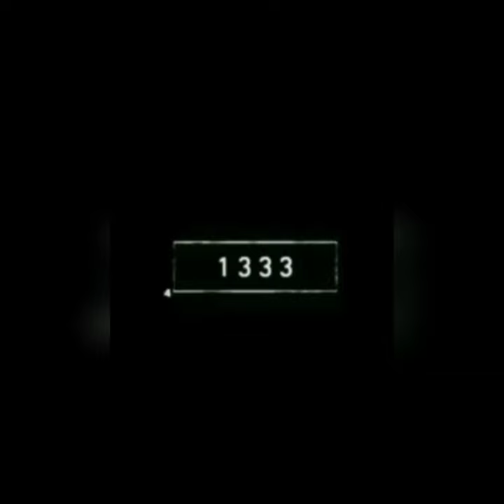Uakari // bce Uakari